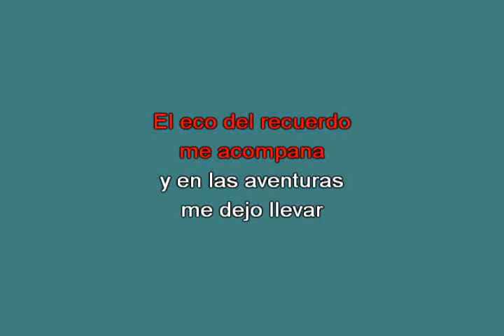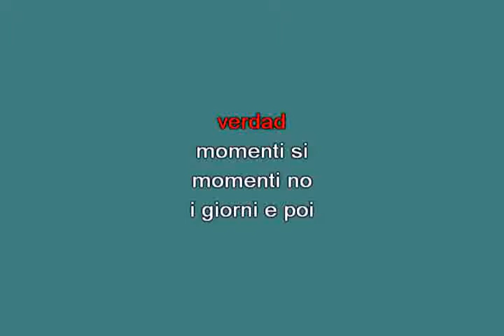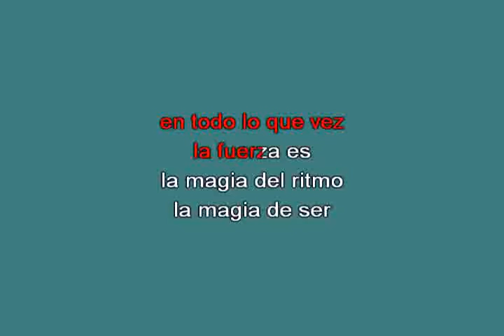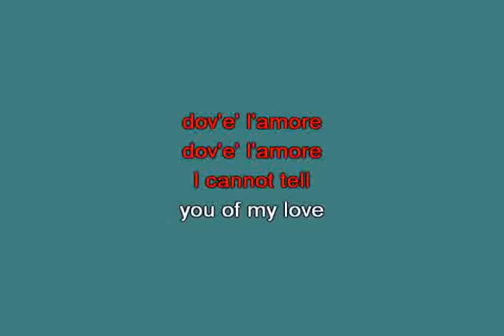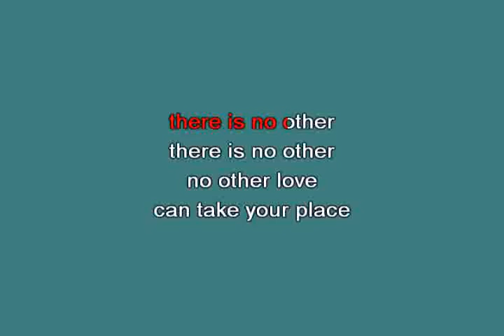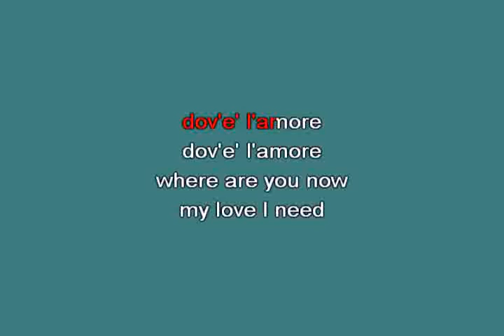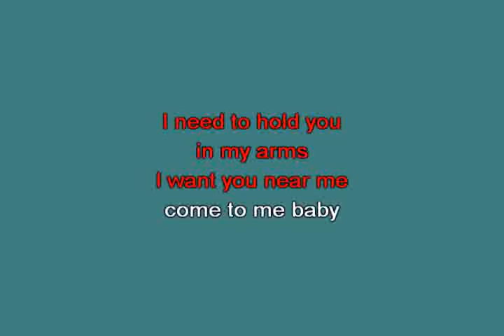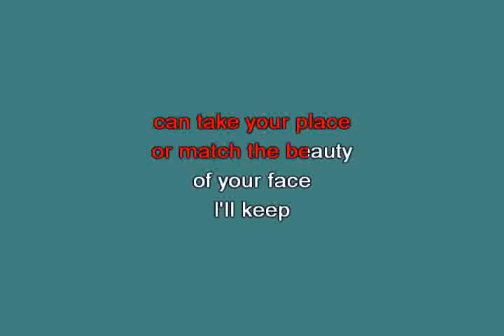Medley latin women AAVV [karaoke]